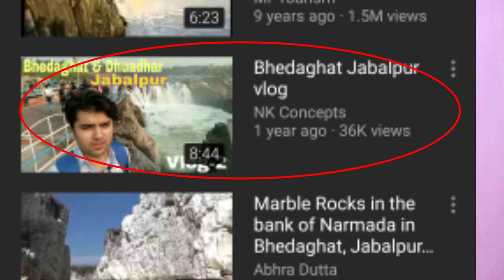Noise Cancellation in Boya By M1 Mic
My mic.